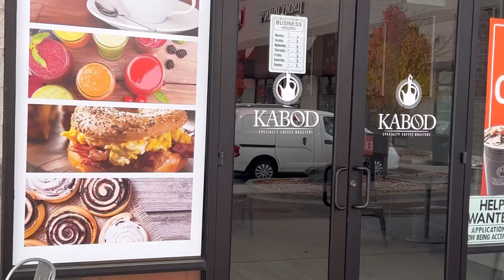Central Park, Denver Recommendation. Kabod: Specialty Coffee Roasters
Great spot to grab a quick snack and coffee! Highly recommended. Don't get me wrong, I like Starbucks, but I would like to support the smaller businesses in my neighborhood of Central Park

Sorry, my video was shot vertically not horizontally. My best features are my beard anyway...:-)